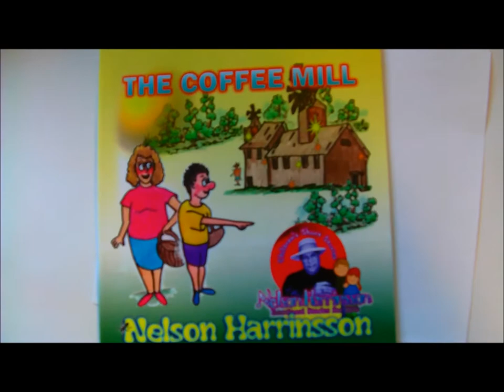The Making of The Coffee Mill. (HD) NELSON HARRINSSON